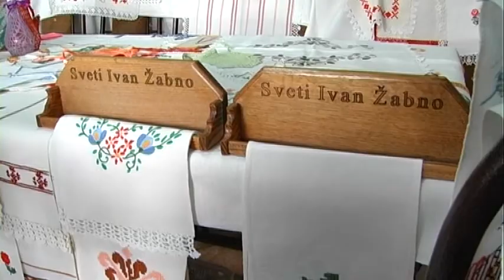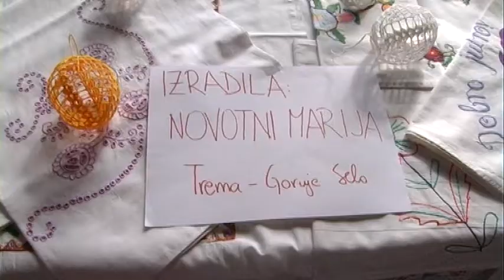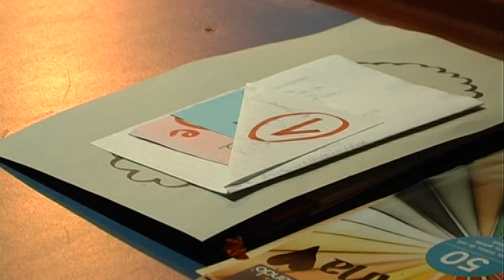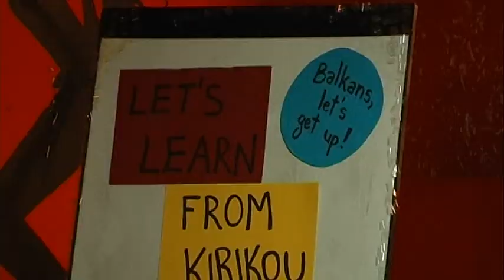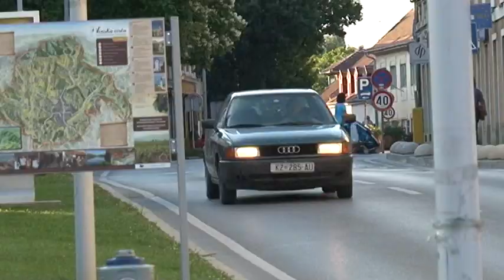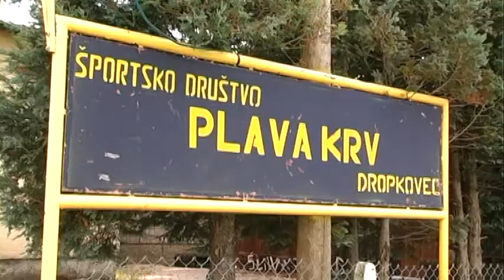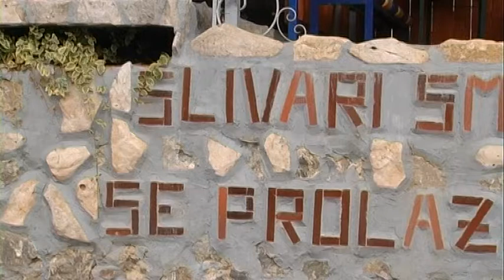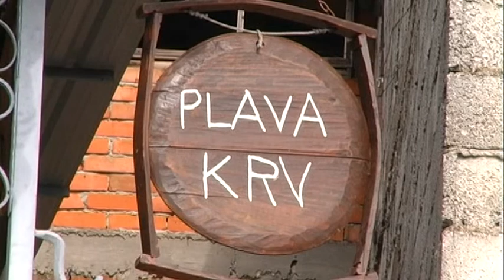Tv Obločec 23. kolovoza 2014. g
Tv Obločec emisija je mozaičnog tipa s područja podravine i prigorja, a emitira se subotom u 17:40h na Varaždinskoj televiziji (MaxTv kanal 806).
priloge:
- Velika Gospa u Glogovnici
- SCOOTERHAPPENING u Virovitici
- Izložba ručnih radova u Glogovnici
- u Klubu kulture Križevci održana “Let’s learn from Kirikou – radionica konfliktnog menadžmenta”
- Tiskovna konferencija Križevačkog gradonačelnika , afera "Benkica"
-  Najava manifestacije "Šljivarijada" u Dropkovcu